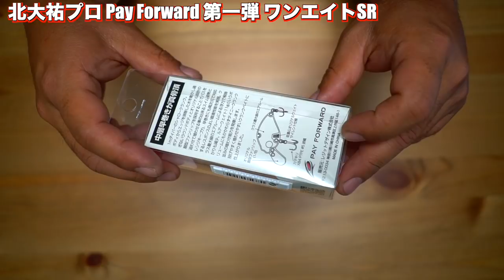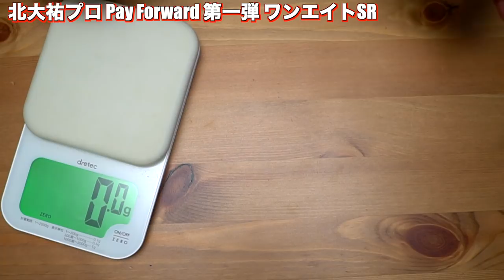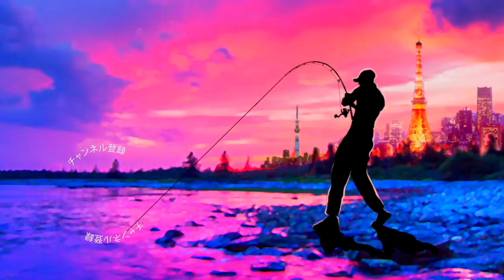北大祐プロのペイフォワード第一弾！「ワンエイトSR」買ってキタ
2019年度は引き続き去年デプスの「コンツアージグ」＆「ブルフラット」で練習したジグストの釣りを色々なルアーに応用して巨大なブラックバスを狙って行きます！ライトリグ方面では去年よりゲーリーヤマモト大好きな釣りガール、メグタスが加わったのでそれぞれ分担して色々なルアー、釣り方に挑戦して行きますよ〜！

TurikouTVの動画
19アンタレスに真紅のスコーピオン⁉︎シマノの2019最新リールが遂に情報解禁！
19アンタレスはアンタレスミニ⁉︎ シマノの総合カタログが素敵過ぎる